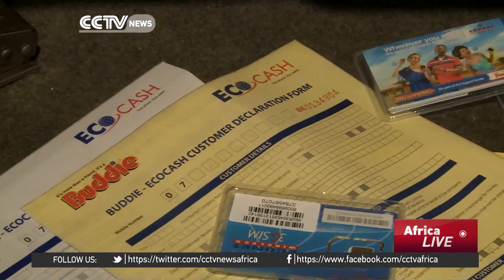Zimbabwe's Econet cuts off unregistered subscribers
In line with new regulations by Zimbabwe's telecommunication regulatory authority, Zimbabwe telecoms giant Econet Wireless has cut off more than 1 million unregistered subscribers.